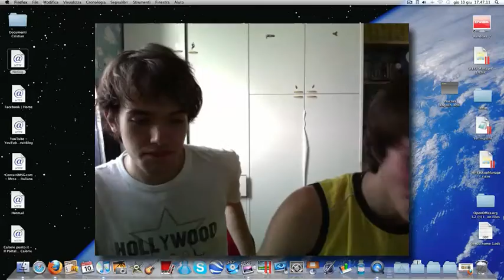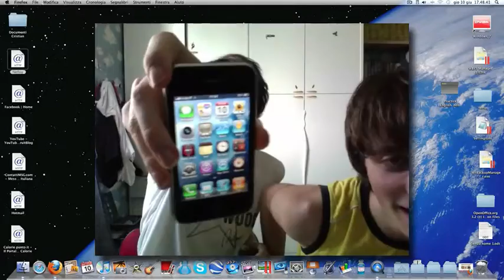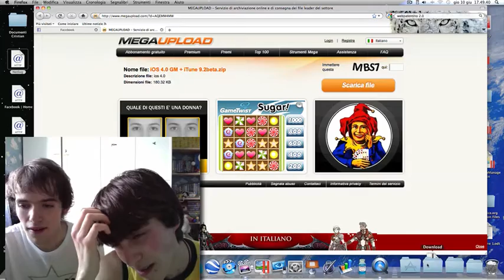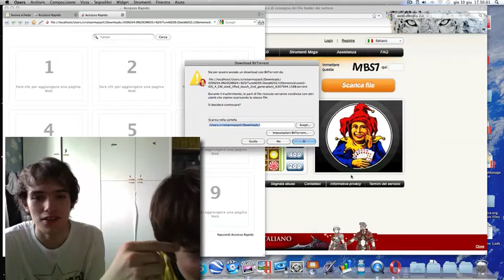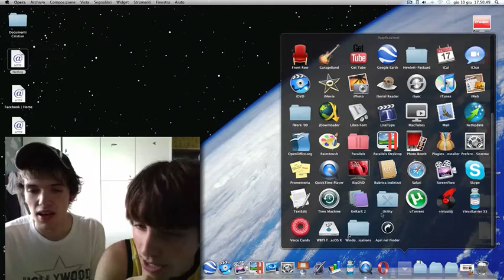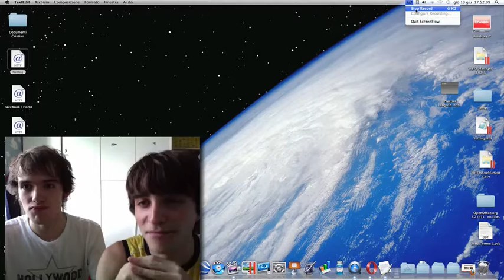FruitBlog - Giorno 29 - Download iPhone IOS 4.0